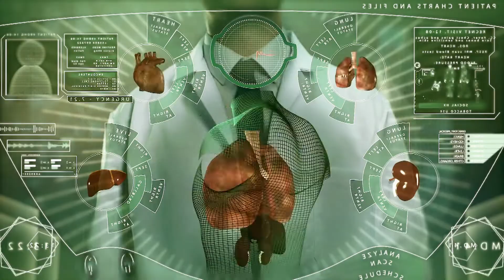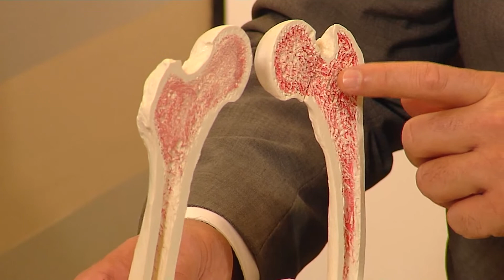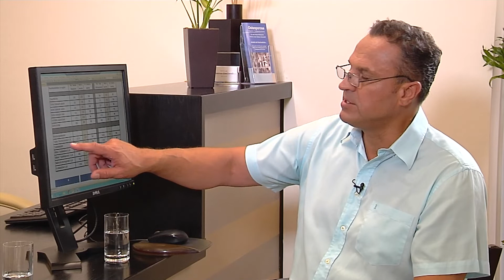Die Sprechstunde - Jahresrückblick 2021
Heute blicken Moderator Tobias Ranzinger und Prof. Dr. Dietmar Daichendt auf das Jahr 2021 zurück und haben für Sie die schönsten Ausschnitte der Sendungen aus 2021 zusammengefasst.